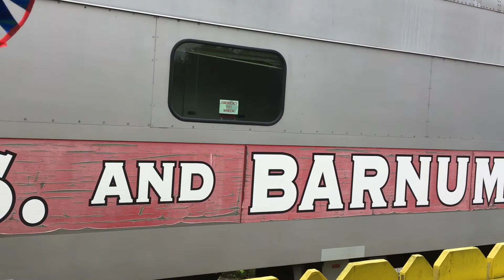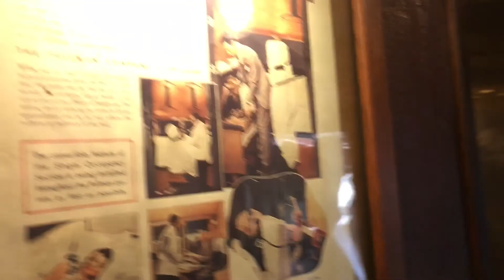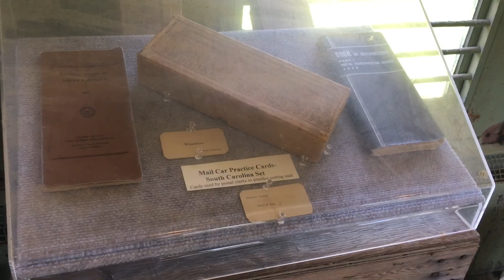South Carolina Railroad Museum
South Carolina Railroad Museum in Winnsboro, South Carolina is a must see for any train enthusiast.  I throughly enjoyed my ride, and the walk through the train museum after I got off of the train.